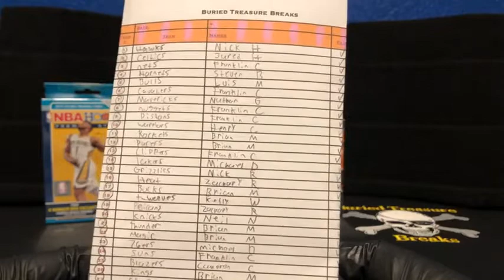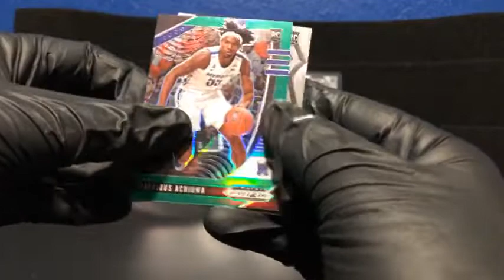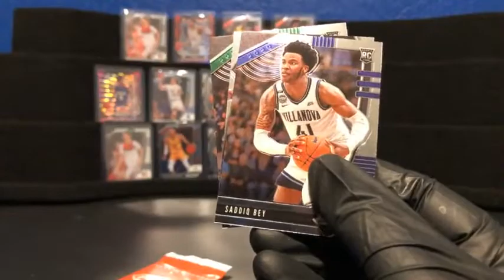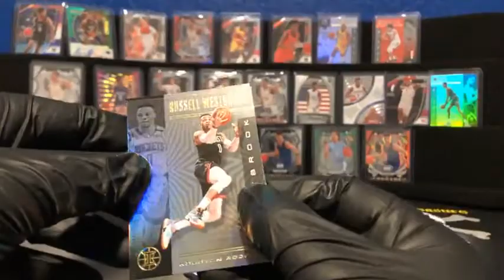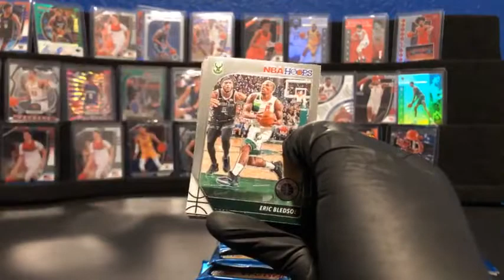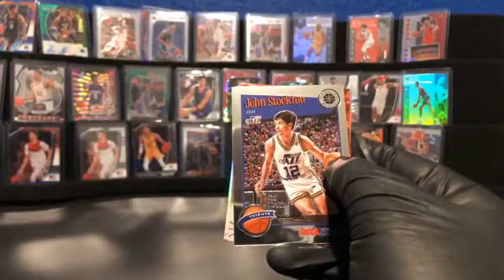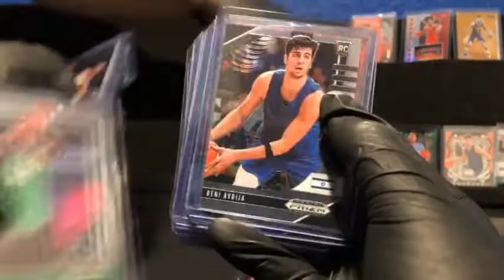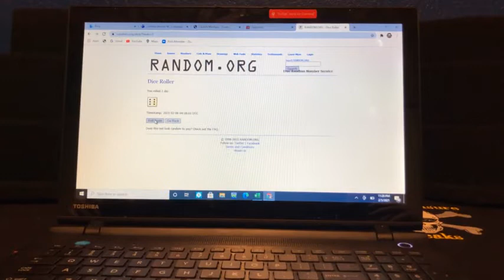Feb 5 Break